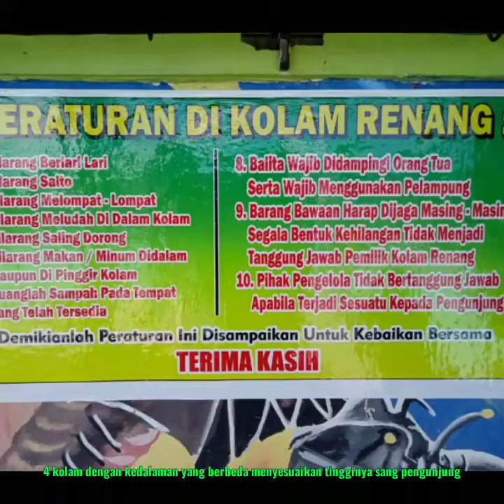KOLAM PEMANDIAN GMP TANJUNG PIAYU || SEI BEDUK BATAM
Pemandian Murah Meriah Karcis Masuk 10.000/Kepala